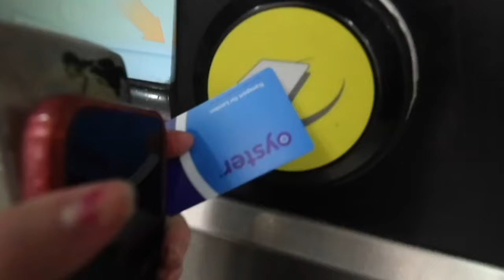How I healthily lost weight with EDNOS